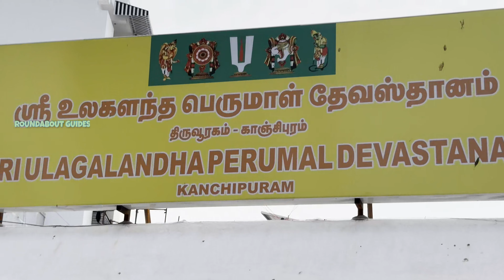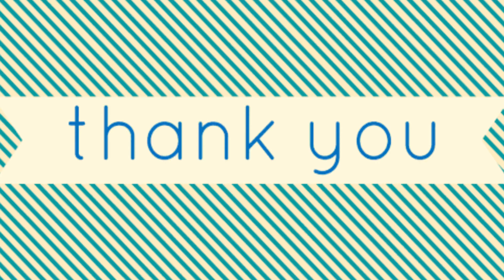Thiruvooragam Perumal Temple History in Tamil | 4 Divyadesam in one temple | Kanchi | Episode - 430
Once there was an Emperor named Mahabali, who was a grandson of Prahalatha and a son of Virochana. He was a great righteous ruler and an adherent devotee of Lord Maha Vishnu. He was earlier killed by Indran during the fight with him when both Asuras and Devas were churning the Milky Ocean to obtain the Nectar. Mahabali then brought back to life by his Guru Sukracharya with the help of his mantras and divine powers. Hence Mahabali had a brutal revenge on Indra Devan. He performed severe penance towards Lord Brahma Devar to obtain boons so that to defeat Indhran. Pleased by the sincere penance, Lord Brahma Devar gave him His dharshan and being the honest ruler meant for great things he was offered a boon that he cannot be defeated by Indran. Mahabai then defeated Indran and became King of all the worlds.

Once he was asked by his Guru Sukracharya to perform 100 Ashwamedha Yagams so that to be the ruler of all the 3 worlds for ever. He obeyed his guru and started to conduct Ashwamedha Yagas. Mean time Indran was dejected as Mahabali showed the entire universe that he is the better ruler than him. By seeing Indran so depressed his mother Adhiti asked him about the reason and came to know that it was only because of Mahabali. She then got a commitment from Indiran as he will act no more hasty and be good to every one and also added that she would solve his problems with the help of Lord Maha Vishnu. Later Adhiti underwent a meticulous penance to invoke Lord Maha Vishnu. Pleased Paranthaman appeared before her and asked her wishes. Adhiti requested Him that He should born as her child to destroy Mahabali and to give back Indhra Logam to Indhram. Almighty told her that even though Mahabali being His adherent devotee, being a human being he can not become the ruler of Indralogam, will be smashed and blessed by Him very soon.